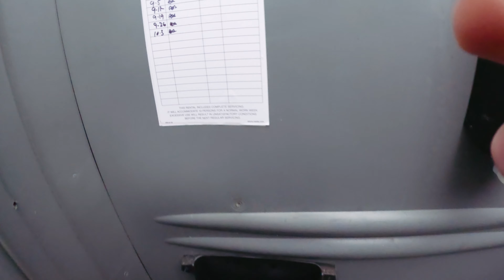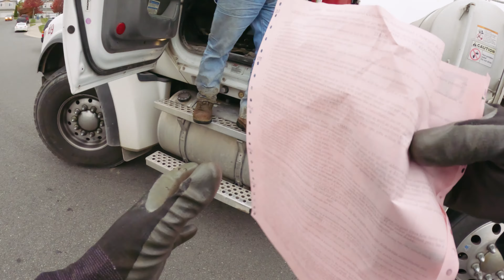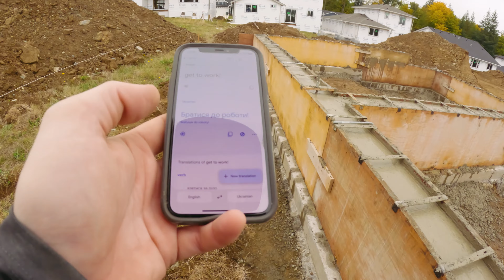Working While Sick and Trying to Speak Ukrainian 🇺🇦 | working STUFFandTHINGS | 13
Feeling a bit under the weather this week, but we have some footings and foundation walls to pour, and there's no such thing as a sick day when the mud is ordered and the pump is at the job site. I also try (and fail miserably) to speak some Ukrainian with some of the families who are helping out.